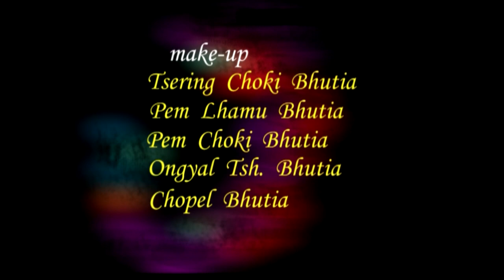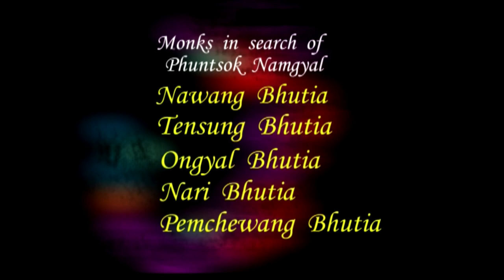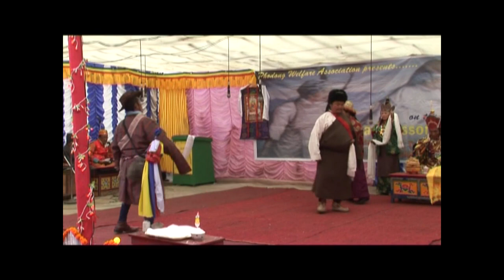P.W.A.Presents, Denzong Charab, On The Occasion of Sonam Lossong 2008 || LLS Films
Denzong Charab || History of Sikkim || P.W.A .Presents On the occasion of Sonam  Lossong 2008